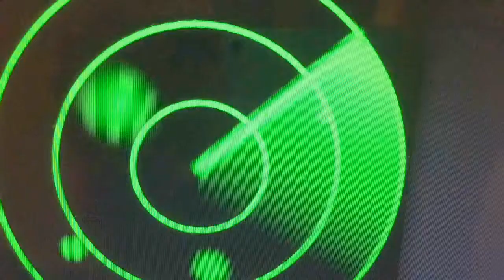DDG part G second version